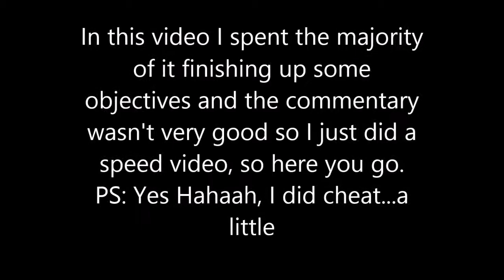Skyblock Episode 12 | Speed stuff and Objectives